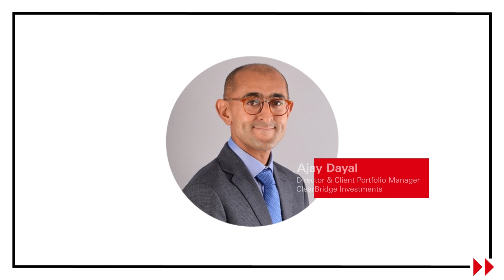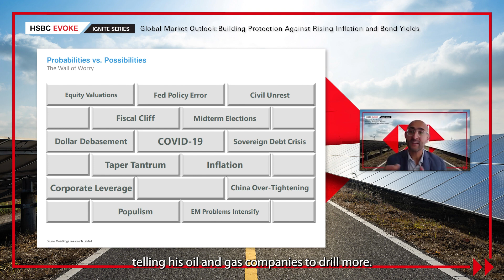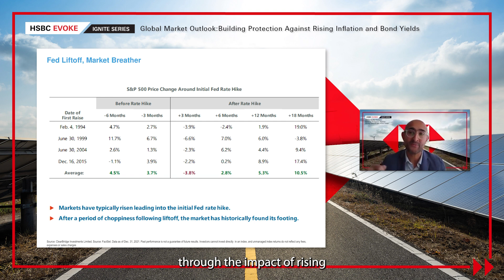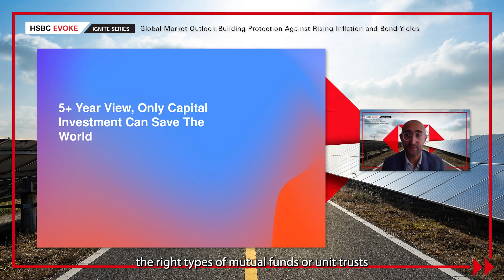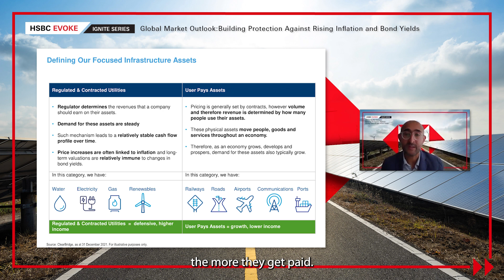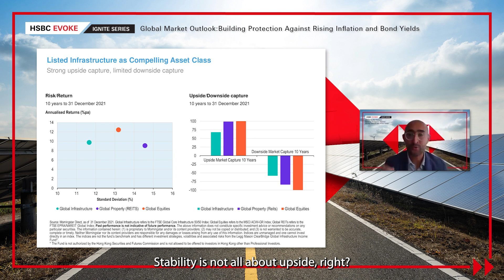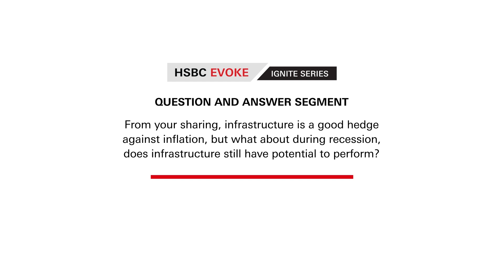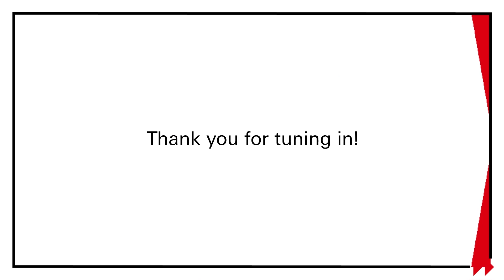Is 2022 The Year of Infrastructure? | HSBC Premier Wealth Global Market Outlook Webinar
HSBC Premier Wealth Global Market Outlook Webinar: Is 2022 The Year of Infrastructure?

2022 has seen a bumpy start to the year as we navigate through volatility, inflation and rising rates. Income needs are as critical as ever, but uncertainty about inflation and yields has created challenges for investors. Alternative income generating solutions such as infrastructure can prove to be a true differentiator from traditional income solutions.

Our invited speaker, Mr Ajay shared his insights on global market outlook webinar and the investment opportunities in infrastructure strategy as we look at the compelling reasons why infrastructure is an asset class for all seasons.

or speak to one of our dedicated HSBC Premier Relationship Managers to review your wealth management portfolio and to access our Wealth Specialists for updates on global and local markets' performances so you are better equipped to make informed choices.

For persons in Malaysia.